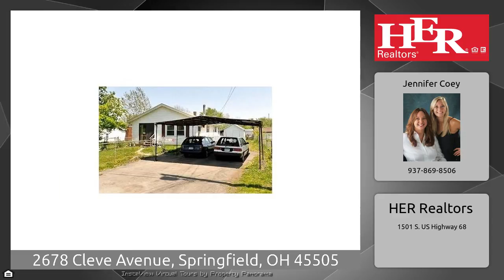2678 Cleve Avenue, Springfield, OH 45505